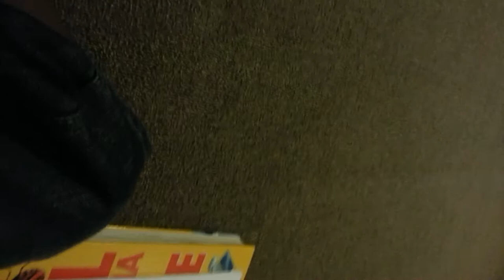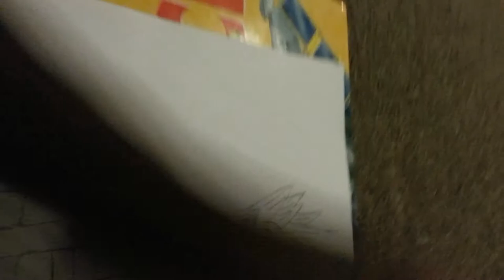How to shade